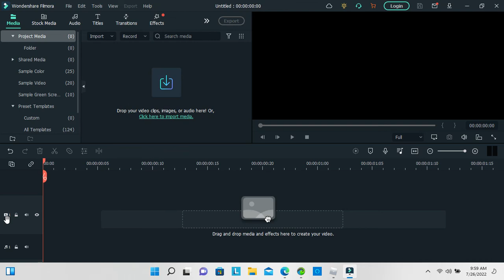TOWER OF SHINING ROBLOX TOWER